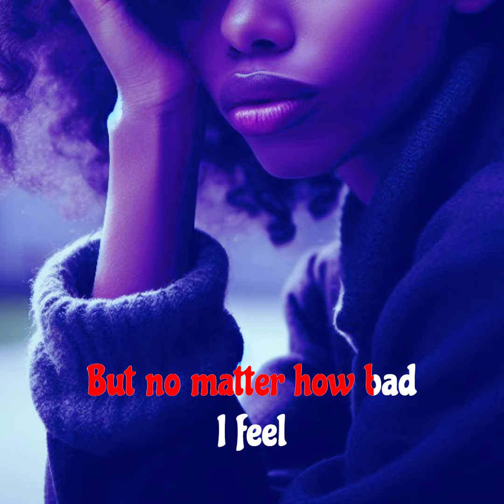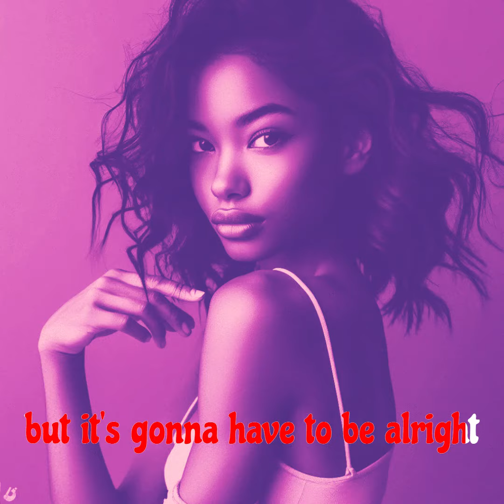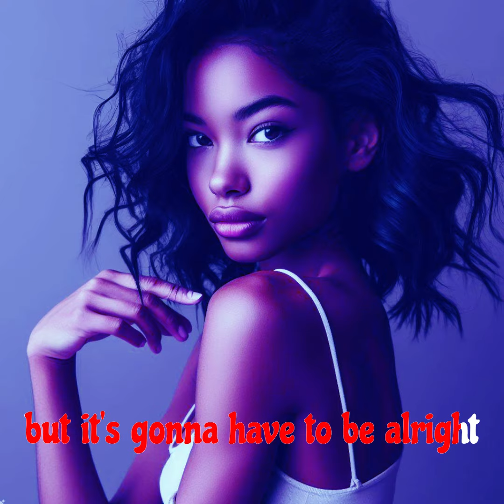Black Cat Bones - Troublemaker (Official Lyric Video)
Album produced by Billy Yates
Songwriter Charles Pitts
Video by Jeff Daniels